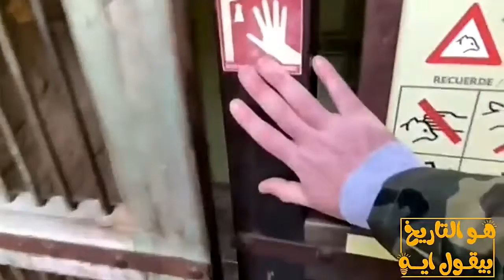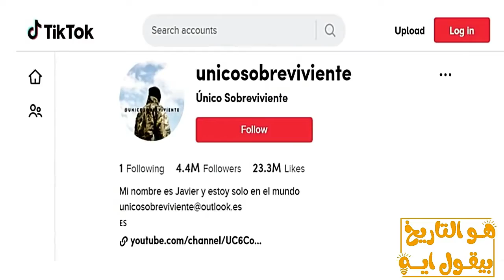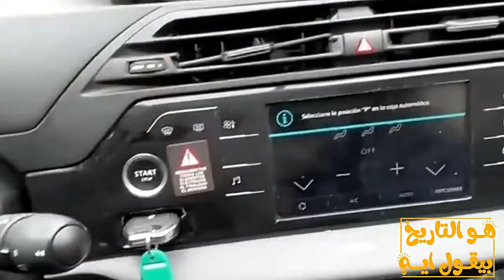انا فى سنة 2027 ولوحدى .. حد يلحقنى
شخص يصور مقاطع غريبة في التيك توك ويقول انه في عام 2027   !!!